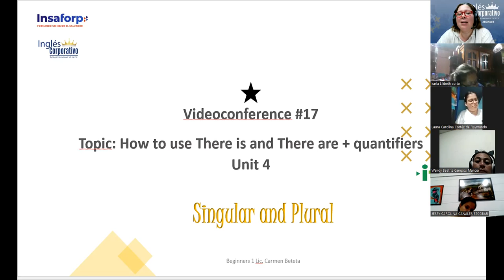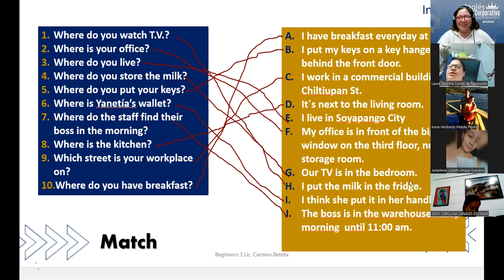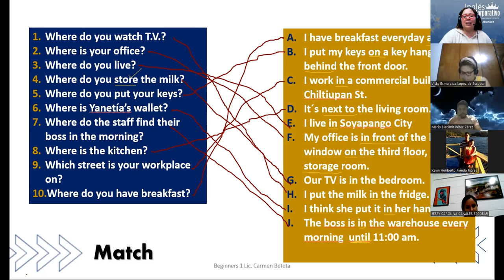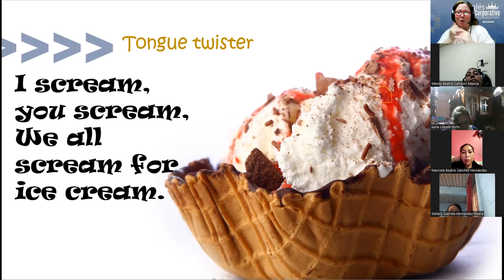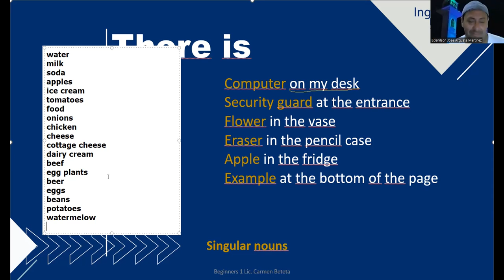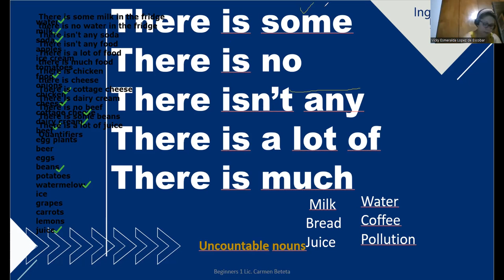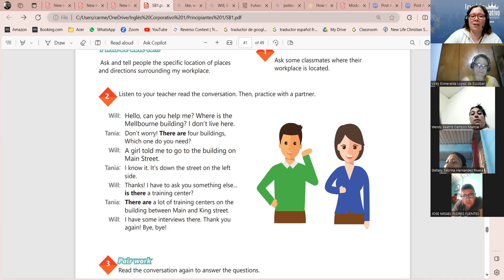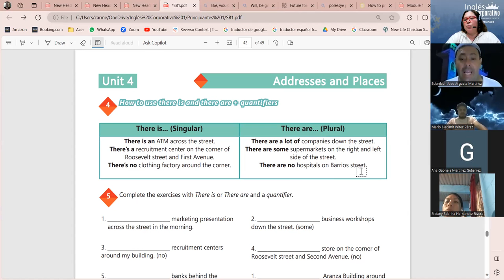Session 17-12-12-2023IC29750-0028-2023-Beteta-How to use there is, there are + quantifiers